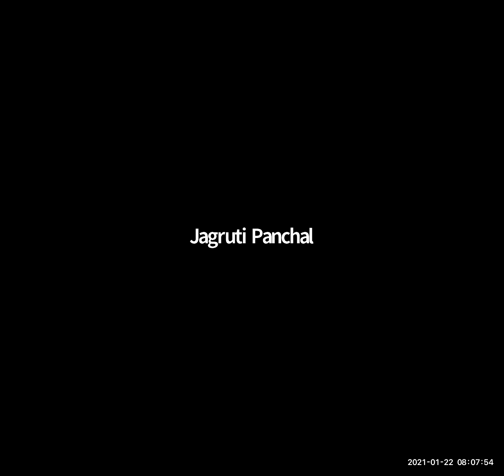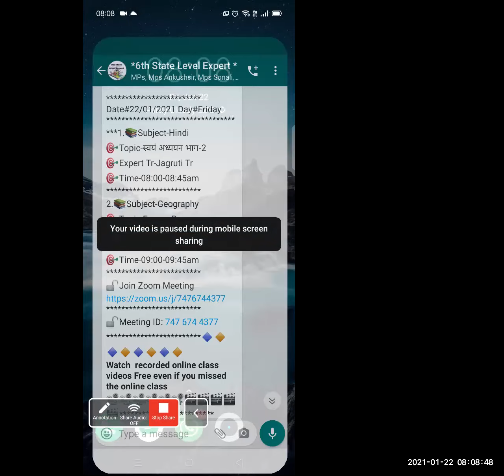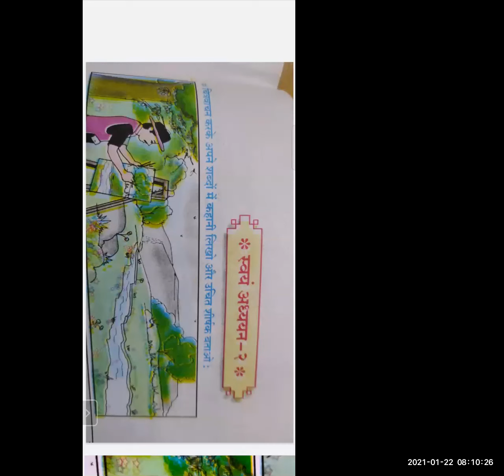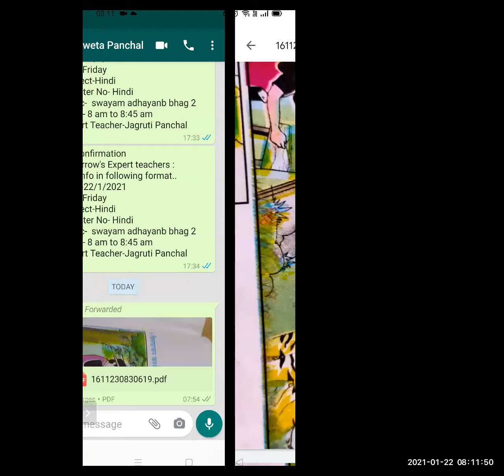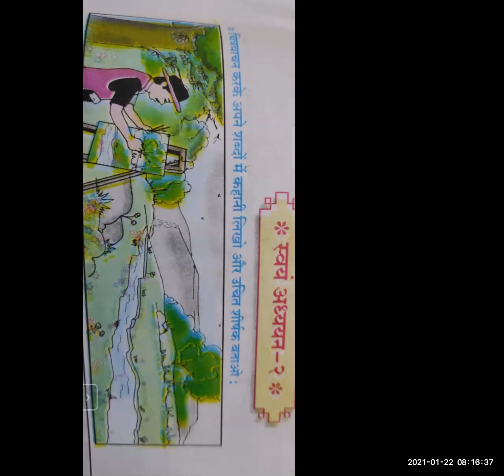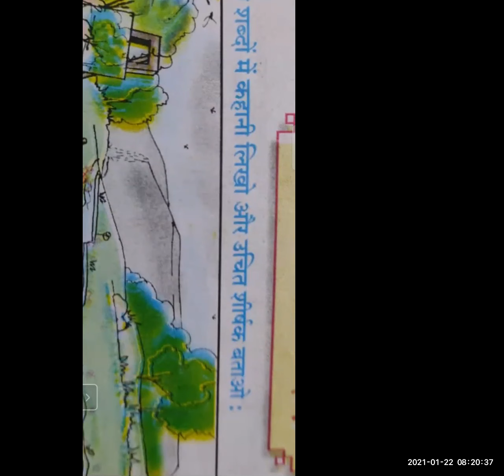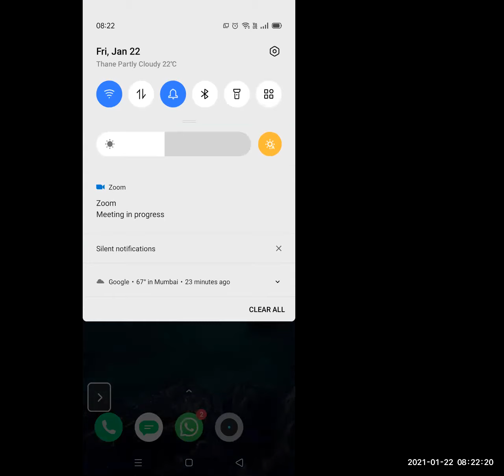JAGRUTI PANCHAL /HINDI / स्वयं अध्ययन भाग -2 /22.01.21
SUBJECT:HINDI
TOPIC:स्वयं अध्ययन भाग -2
EXPERT TEACHER: JAGRUTI PANCHAL